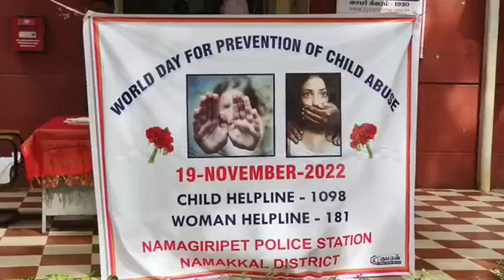மாணவி தனுஜா - வின் சுவாரஸ்ய பேச்சு..WORLD DAY PREVENTION OF CHILD ABUSE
இராசிபுரம்:குழந்தைகளுக்கு எதிரான பாலியல் வன்கொடுமை தடுப்பு தினத்தை முன்னிட்டு குழந்தைகளுடன் நாமகிரிப்பேட்டை காவல் துறையினர் கலந்துரையாடல்...

அரசு பெண்கள் மேல் நிலைப்பள்ளி நாமகிரிப்பேட்டை 12-ம் வகுப்பு மாணவி தனுஜா - வின் சுவாரஸ்ய பேச்சு...

குழந்தைகளுக்கு எதிரான பாலியல் வன்கொடுமை தடுப்பு தினத்தை முன்னிட்டு DGP சைலேந்திரா பாபு அவர்களின் அறிவுறுத்தலின் படி  நாமக்கல் மாவட்டம் ராசிபுரம் நாமகிரிப்பேட்டை காவல் நிலைய ஆய்வாளர் கணேஷ்குமார் தலைமையில் பள்ளி மாணவ மாணவிகளுடன் கலந்துரையாடல் நிகழ்ச்சி நடைபெற்றது...

இந்நிகழ்ச்சியில் காவல்துறையினர் உங்கள் நண்பன் என்ற தலைப்பிலும் ,காவல்துறையினர் சமூகத்தில் எவ்வளவு முக்கியம் என்ற தலைப்பிலும் பல்வேறு மாணவிகள் தங்கள் உரைகளை ஆற்றினர்.

இந்நிலையில் காவல்துறை செயல்பாடுகள் குறித்தும் காவல்துறையில் பயன்படுத்தப்படும் துப்பாக்கி போன்ற உபகரணங்கள் குறித்தும் பள்ளி மாணவ மாணவிகளுக்கு விளக்கம் அளிக்கப்பட்டு சிறந்த உரையாற்றிய மாணவ மாணவிகளுக்கு சிறப்பு பரிசுகளும் வழங்கி கௌரவத்தினர்.

குழந்தைகளுக்கு எதிரான பாலியல் வன்கொடுமை தடுப்பு தினத்தை ஒட்டி, பள்ளி மாணவர்களை, காவல் நிலையங்களுக்கு அழைத்து கலந்துரையாட வேண்டும்' என, டி.ஜி.பி., சைலேந்திரபாபு உத்தரவிட்டுள்ளது குறிப்பிடதக்கது.

அதேபோல், குழந்தைகளுக்கு எதிரான வன்முறை தடுப்பு வாரம் கடைப்பிடிக்க, பள்ளிகளுக்கு அறிவுறுத்தப்பட்டுள்ளது

இதுகுறித்து, பள்ளிக் கல்வி கமிஷனர் நந்தகுமார், தொடக்க கல்வி இயக்குனர் அறிவொளி மற்றும் மெட்ரிக் பள்ளிகள் இயக்குனர் நாகராஜ முருகன் ஆகியோர், முதன்மை கல்வி அலுவலர்களுக்கு சுற்றறிக்கை அனுப்பியுள்ளது குறிப்பிடதக்கது.@villigal